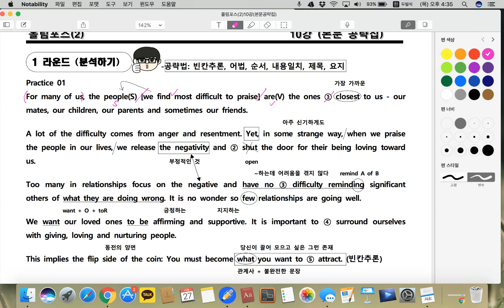올림포스2_10강_practice_1번